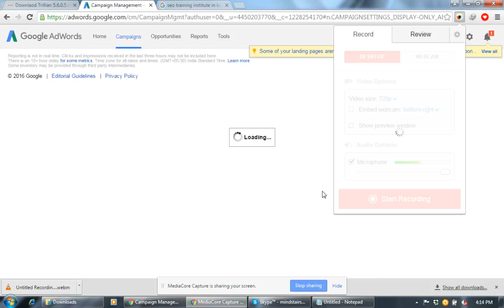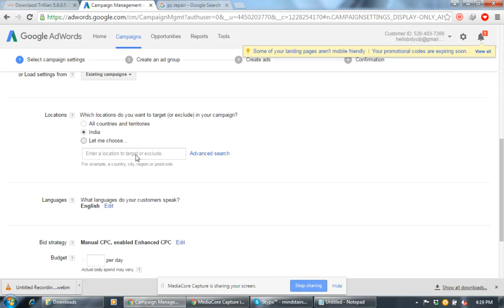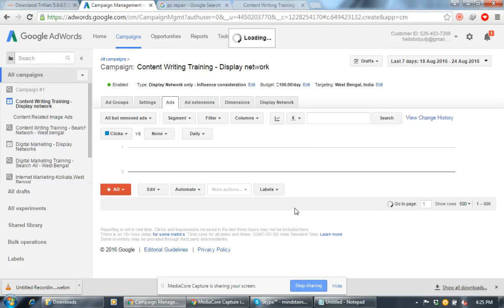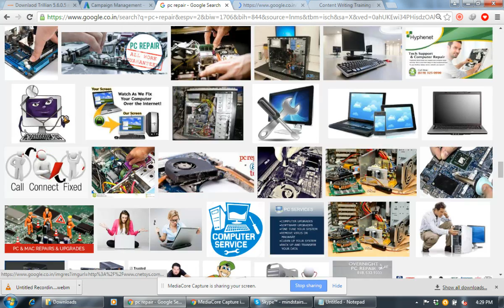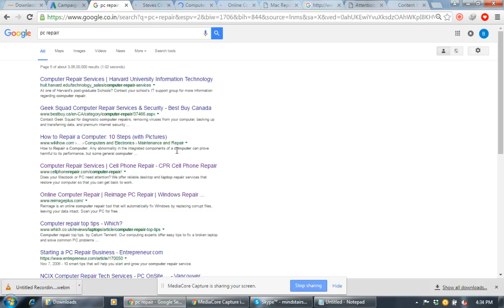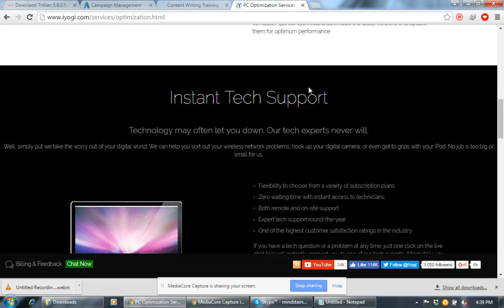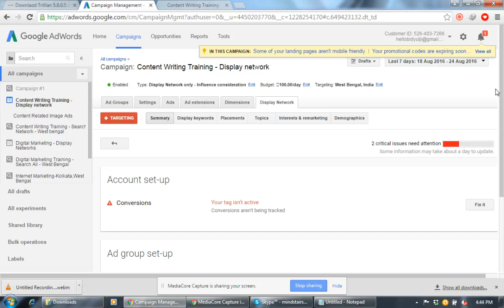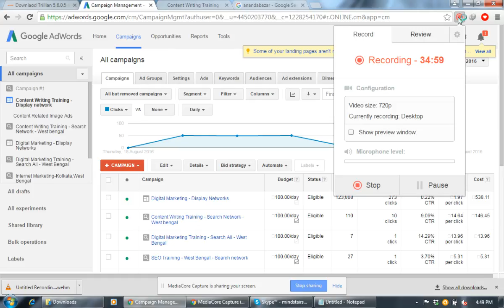10 Tips to Master the Google Display Network - A Beginners Guide To Adwords Display Advertising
Learn step by step guide on setting up Display Advertising in Google Adwords. The Google Display Network is the largest contextual advertising network. Learn how to set up display advertising campaigns in Google Adwords from certified Google Adwords Mentor BidyutjI.

Searches related to How to Create Display network Ad Campaign at Google Adwords
what is google display network
google display network ad specs
google display network sites
if your campaign is running on the display network your ads
how to set up a display campaign
on the google display network your ad is eligible to show on a webpage if your
frequency capping
you would choose to advertise on the google display network if you wanted to